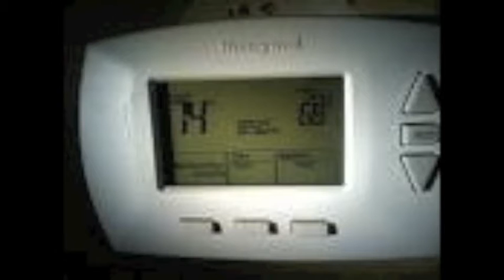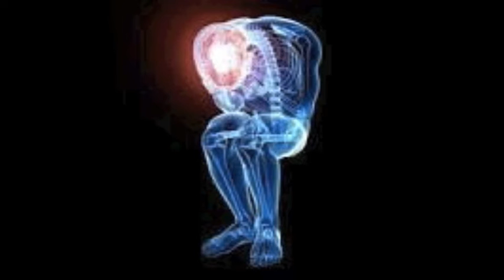Top 10 Facts of EVERYTHING - Humans